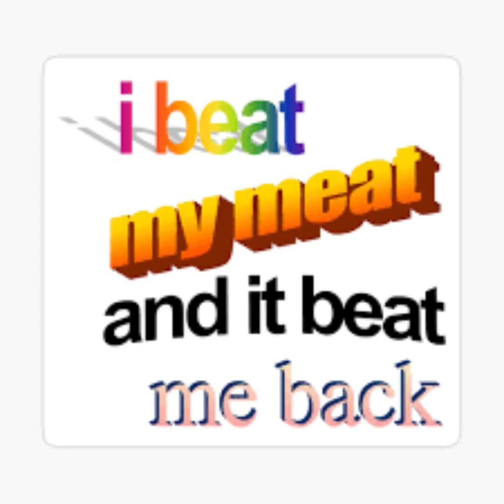Grab Your Meat and Beat It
Just beat it